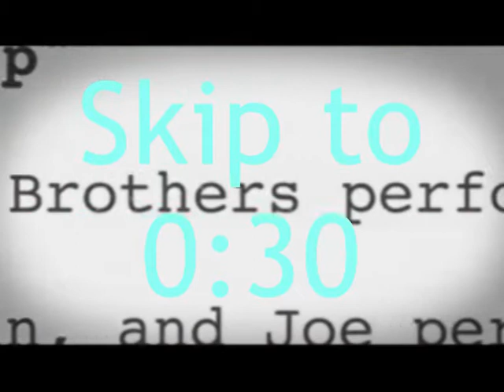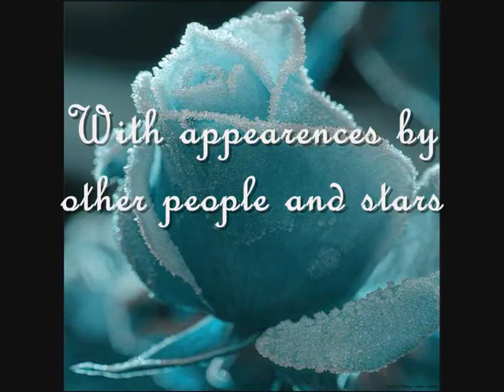You Belong With Me-Chapter 45(Season Two)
Yo!  Here it is!  Read it!  Last time Nick left :(

*Regina's POV*
It's been so wierd without Nick around...it's been almost a week.  We went back to school, and Joe and Kevin are usually there when we get home.  It's fun to hang but its wierd with only the four of us...and your probably wondering why I said four.  Ever since Nick left...Aly has been much more quiet and to herself.  She goes to school, learns, and goes straight home.  She only stays after for tennis.  We try her cell, but she never answers, unless it's Nick sending a picture from Canada, which he does like everday.  And she would always sit next to Kat and I in classes.  Now shes in the back right corner for every one.  Don't get me wrong, she talks...but only when she's spoken to first.
"MOM!  I'm going to Kat's!"
Mrs. Faustine:  Have, fun!  Toodles!
"Toodles?"
Mrs. Faustine;  Tryin out so new hip language, yo.
.creepy. "Well, bye!"
I rushed out.
Kat:  *opens the door* There you are!  Hurry up!  Your late!
"Chill.  I've been late how many times now?"
Kat:  This is DIFFERENT!
"How?"
Kat:  Come in!
I walked in.  Joe was sitting with his hands folded and had his elbows on his knees.  Until he saw me, when he stood up and gave me a kiss.
Joe:  Hey
I smiled "Hi."
Then I noticed Kevin on the phone...
Kevin: Yeah, isn't it the perfect plan?!. No Joe did. But I helped. Just. okay okay! But seriously tell him. Once you do, tell him to call me back, okay? But do NOT let him tell her. Okay? .Got it. Got it. GOT IT. Talk you later, bye. *hangs up*
"Who was that?"
Kevin:  Okay, keep it under wraps...but *tells me the plan*
[A/N: No, you don't get to find out yet :)]
"NO WAY!  SHE'LL LOVE IT!"
Joe:  We know.  And we're pretty sure he will too.
Kat:  But seriously guys...no hints to her.
Kevin:  Don't worry, we're good at surprises.
Kat:  *giggles*
"Alright...but...what do we do until then?"
Joe:  Theres only one thing we can...
Kat:  Oh God.
Kevin:  Here it comes.
Joe:  Monopoly.
I couldn't help but crack up at his seriousness.  It was hysterical!
Kat:  Fine.  But dibs on the shoe!
"As long as I'm the dog!"
Kevin:  Rac-
Joe:  Is that a bird? *points*
Kevin:  Where?!
Joe:  Nowhere.  By the way, Race car.
Kevin:  DANG!  EVERYTIME!
Me and Kat both giggled as Joe went to get the game board.  Kevin ended up being the popcorn.  We played for at least and hour and a half.  After we got bored, we turned on the TV and noticed something...
Reporter:  E!  NEWS NOW!  Have the Jonases split?  It's official!  Kev and Joe, the eldest bros, Stayed in their home in PA, while the rest of the Jonases headed all the way to CANADA!  It was a teary goodbye for the most part, and we've got the clip to prove it.
Then they played back exactly what happened that day. Oh. My. God. The paparazzi was watching.
*end POV*
I know...its mega short but OMN!  THE PAPARAZZI! WHAT WILL HAPPEN!?  read 46!